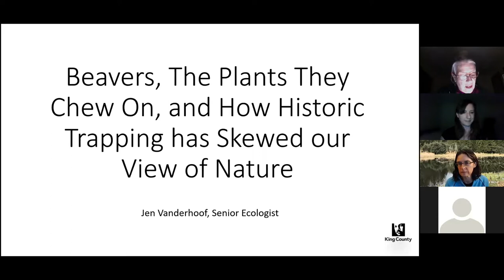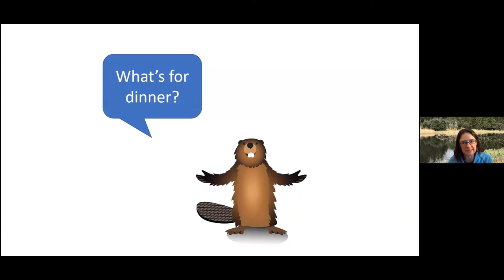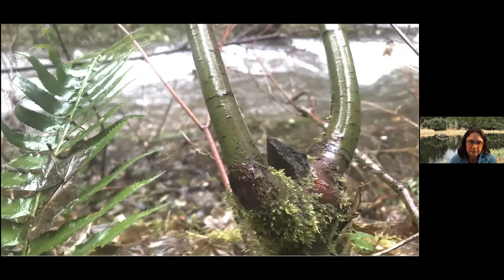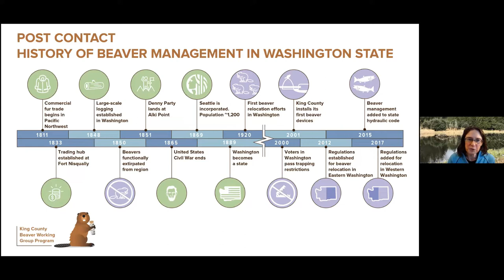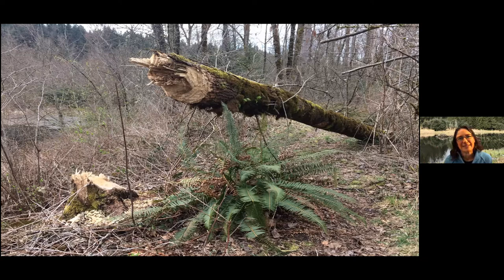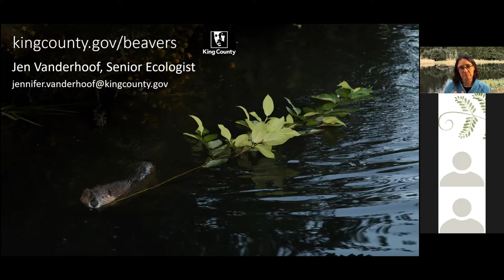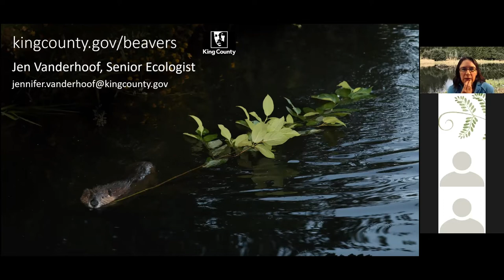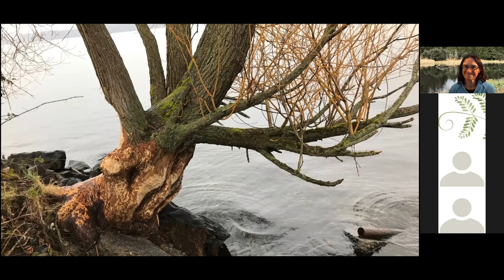Beavers, The Plants They Chew On, and How Historic Trapping has Skewed our View of Nature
Jen Vanderhoof, Sr. Ecologist, King County
Jen Vanderhoof will begin by covering some basics about beaver biology and ecology and the suite of benefits (ecosystem functions) beaver ponds provide. Then she’ll cover the sorts of plants beavers eat. Finally, she’ll share thoughts on how our idea of “pristine” streams and riparian areas is wrong.

Jen has worked in the Science Section at King County for over 22 years, and during that time her work has often focused on issues related to wildlife and biodiversity. Jen appreciates the intersection of policy and science and the practical application of science, and she brings those interests to bear as lead of King County's Beaver Working Group, which is focused on the coexistence of people and beavers for the benefits of ecosystem health, salmon recovery, and climate change adaptation. Outside of work, she is a Master Birder, long-time local diver, wildlife and underwater photographer, and current President of Beavers Northwest.